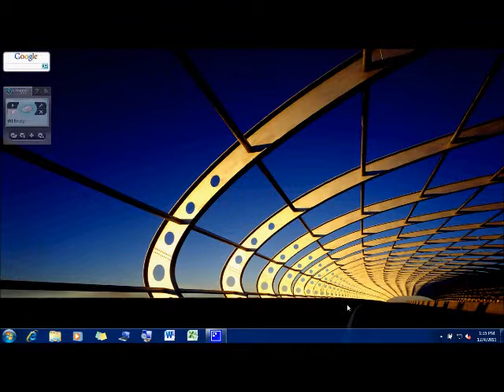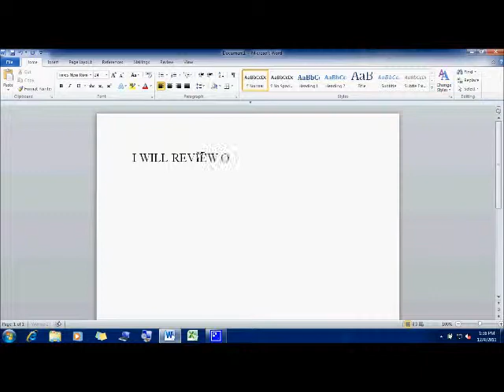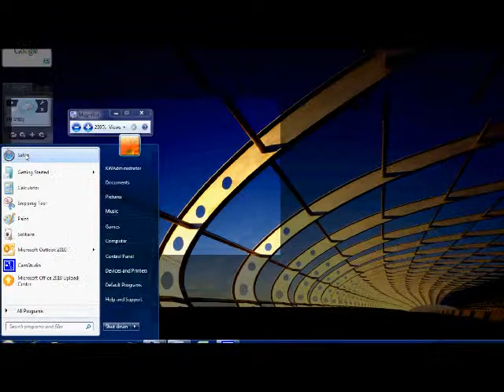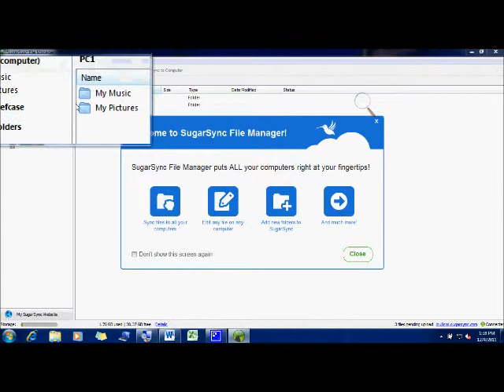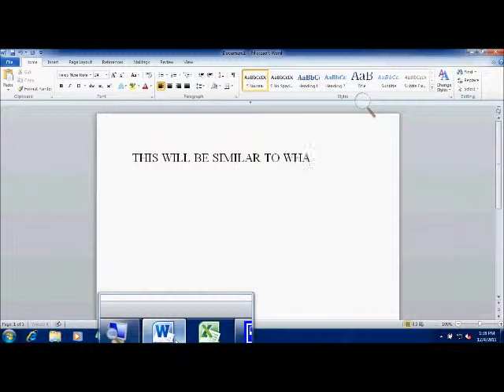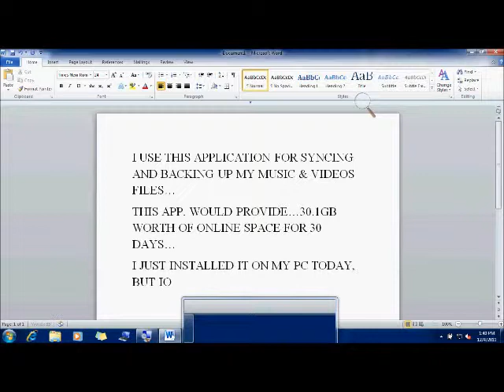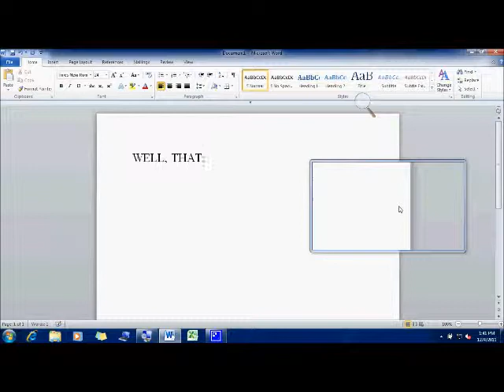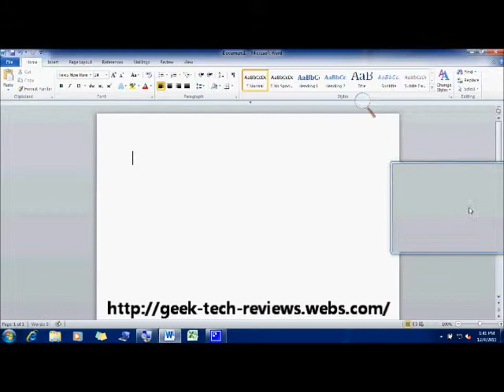Sugar Sync - PC Edition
Today, I will be reviewing the application SugarSync for Windows PC. If you have many files on your computer that are very important to you, then this application for your PC will come in handy. I use SugarSync to sync all my music, photos, and videos; so that I can access them from home and away. I also, use this option so if my PC crashes my files would be backed up saftey; and I can access them easily. My computer has NOT crashed, but this is a percaution step. For more information on this application, please visit the following link;